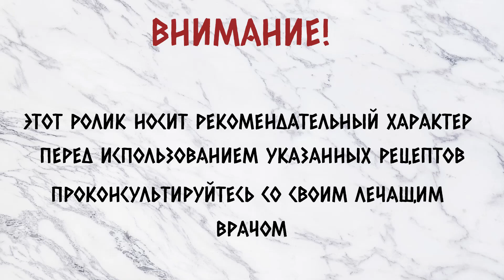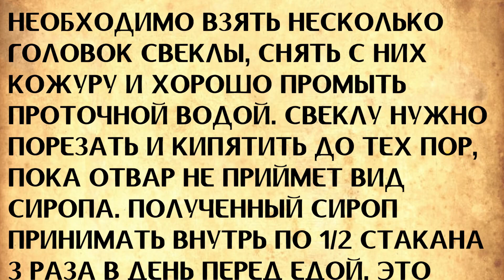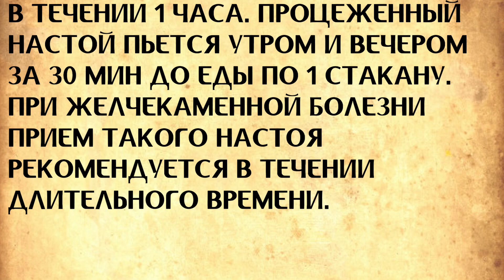Народные средства помогут избавится от камней в желчном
В этом видеоролике я делюсь несколькими рецептами народной медицины которые помогут вывести камни из желчного пузыря.